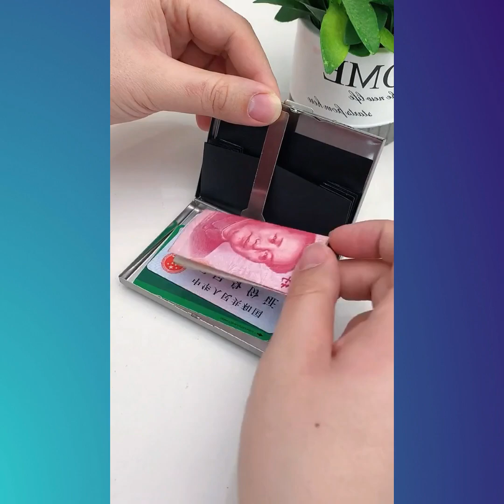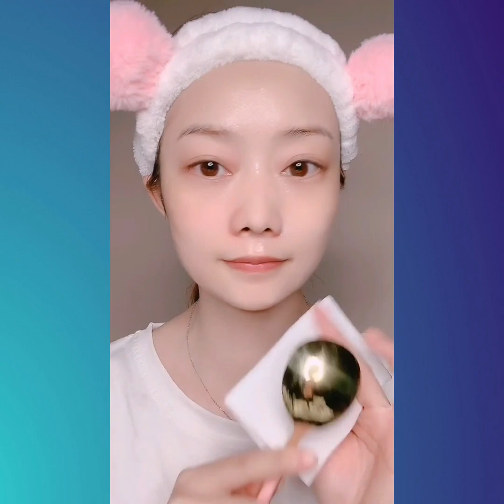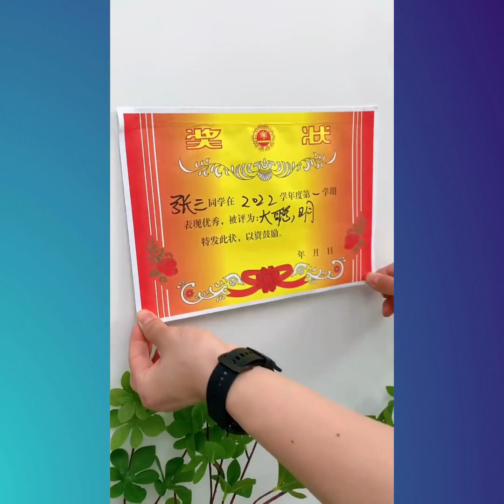Smart gadgets and items for every home | Home cleaning Invention kitchen Makeup,Beauty #04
Smart gadgets and items for every home | Home cleaning Invention kitchen Makeup,Beauty

In this video you can find shrewd contraptions, home things, kitchen apparatuses, home machines, cosmetics, magnificence, savvy innovation, cooking wares, future innovation, imaginative devices thoughts, excellence thoughts, cosmetics thoughts, cosmetics devices, magnificence apparatuses and loads of present day valuable apparatuses for our day to day existence. Trust you partaking in this video

this item will be you choice must

korean cleaning tiktok,chinese home cleaning,chinese cleaning house tiktok,korean house cleaning vlog,asian cleaning tiktok,chinese cleaning house,chinese cleaning tiktok,chinese house cleaning tiktok